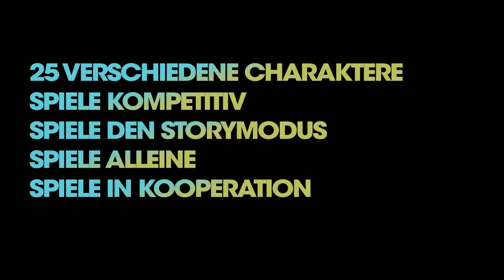KOMPETITIVER MULTIPLAYER VERÖFFENTLICHUNGS- TRAILER